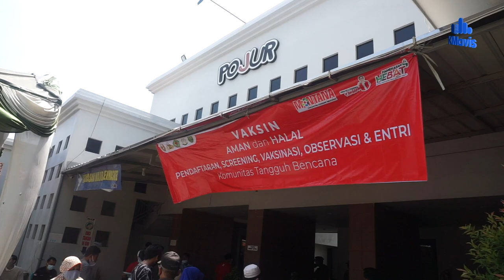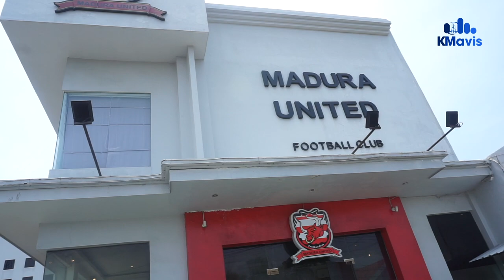Dukung Percepatan Vaksinasi, Komunitas Suporter Madura United Taretan Dhibik Awali Program Muntana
Editor: Faizul H
VO: Hafidzatul Qoyyimah